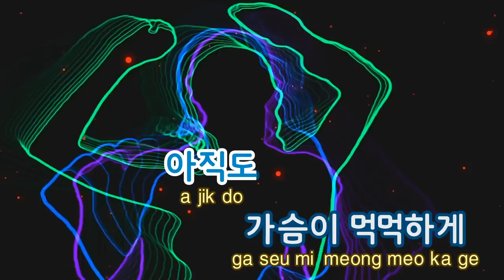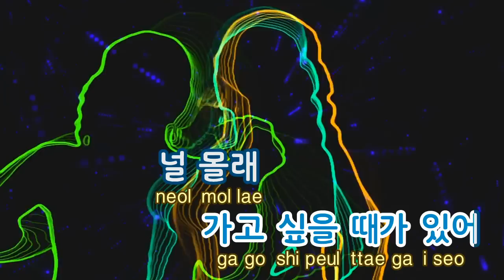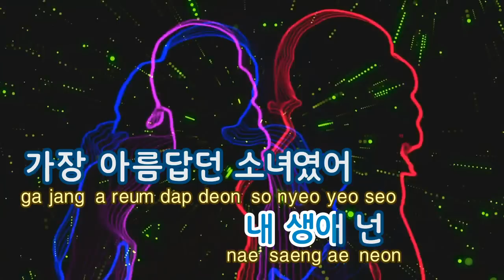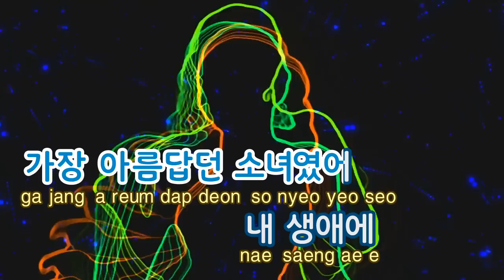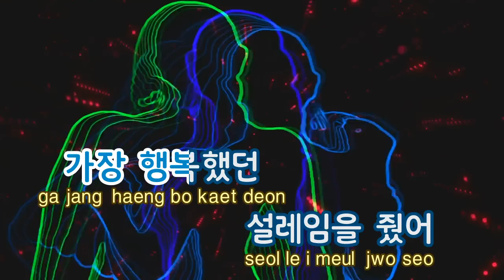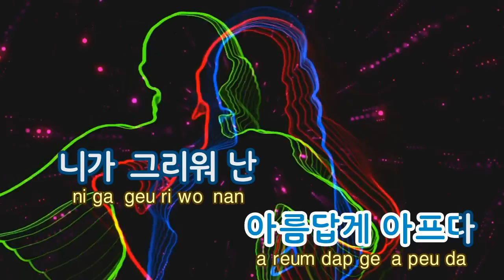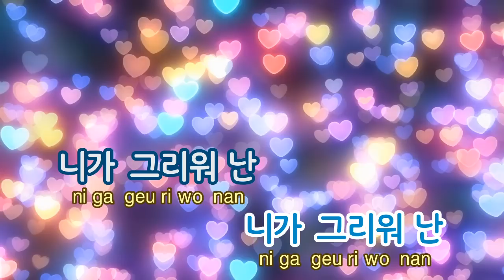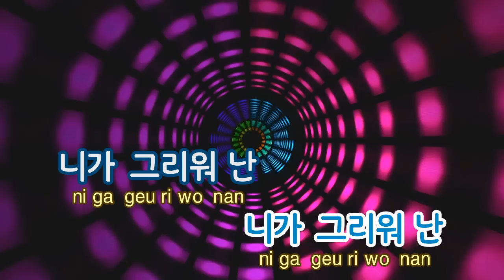[TJ노래방] Memories - 인피니트 (Memories - INFINITE) / TJ Karaoke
Memories - INFINITE -- TJ Karaoke Song NO. 38512
Memories - 인피니트 -- TJ노래방 곡번호 38512

▶ ZillerSong Mobile : Android/IOS
▶ K-POP STAR Global Package : Android/IOS
▶ TJ TV Karaoke (Korean ONLY) : KT OllehTV , LG U+TV, SK BTV